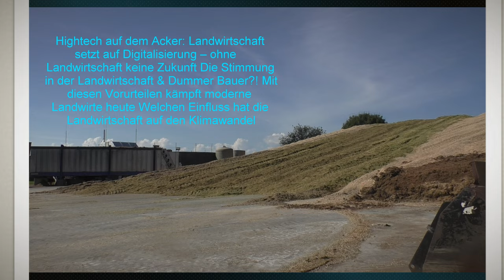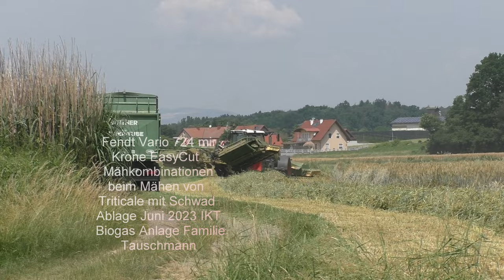Fendt Vario 724 mir Krone EasyCut Mähkombinationen beim Mähen von Triticale mit Schwad Ablage Jun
Fendt Vario 724 mir Krone EasyCut  Mähkombinationen beim Mähen von Triticale mit Schwadablage  Juni 2023 IKT  Biogas Anlage Familie Tauschmann